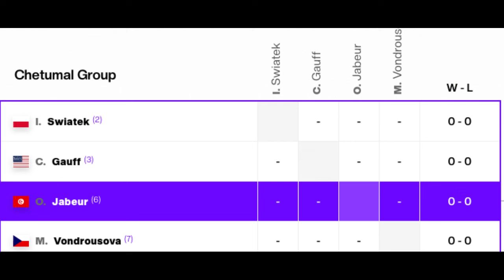Coco Gauff WTA Finals 🇺🇸❤️🏆🏟️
Can Coco win it all?